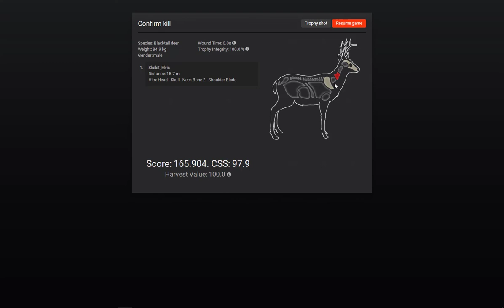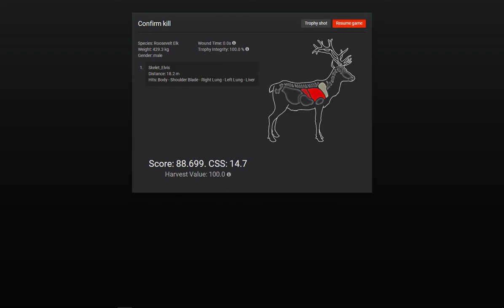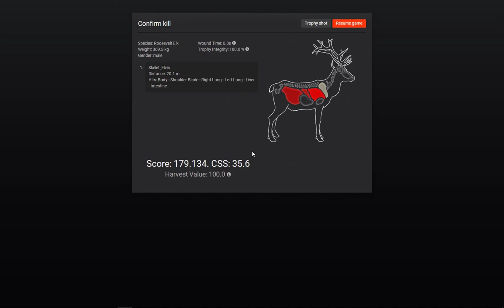Small hunt at the golden treestand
High lige of the hunt